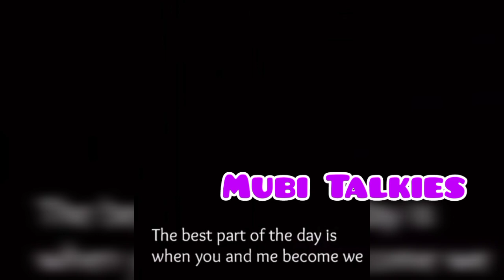മൗനരാഗം നായകൻ ജിത്തു വേണുഗോപാൽ വിവാഹിതനാകുന്നു.സിനിമ സ്റ്റൈലിൽ സേവ് ദി ഡേറ്റ് പങ്കുവച്ച് താരം.